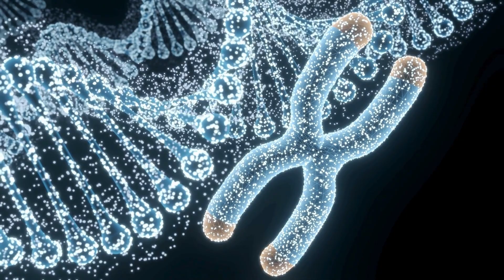Gender Selection Breakthroughs: How to Ensure 100% Sex Selection Success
Are you considering choosing the gender of your baby through IVF? In this video, we explore the most advanced gender selection technologies including PGD (Pre-implantation Genetic Diagnosis) and chromosomal microarray, with success rates that are higher than ever before.

🇮🇷 Iran is now the most affordable country for gender selection, offering this service for just $5,500 — including all medical costs such as consultations, ultrasounds, medications, IVF, PGD, and embryo transfer.

👨‍⚕️ TebMedTourism connects you with top fertility specialists in Iran who offer world-class treatment with legal and safe procedures for both local and international couples.

💡 What you'll learn in this video:

00:00 - Introduction
00:24 - How is the sex of a child determined?
00:48 - How to have a girl or boy child?
01:08 - Selecting gender through IVF
01:30 - Gender selection in Iran
01:54 - Gender selection cost
02:14 - Contact us

✨ Want to learn more? Read our full article